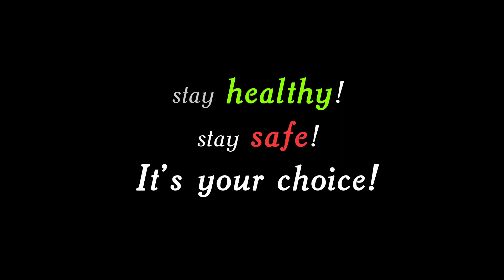Saipem Romania Mannequin Challenge